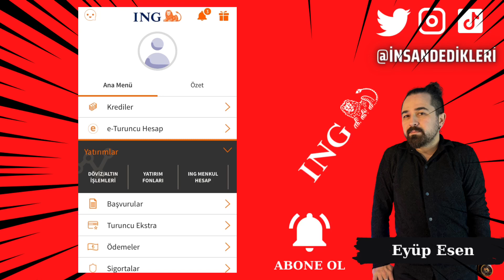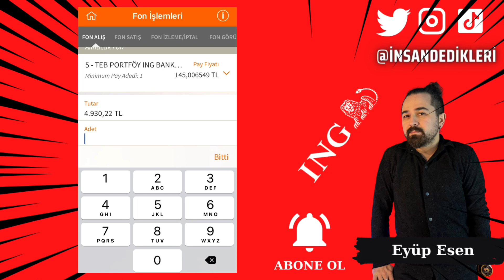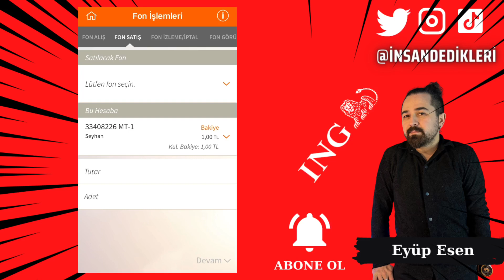İNG Bank Mobil Bankacılık Fon İşlemleri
Gate StartUp Kazanmak İçin Kayıt Linki (Detaylı sermayesiz AirDrop video linki yanda) ING Bank, müşterilerine internet bankacılığı aracılığıyla fon alım satım işlemlerini kolay, hızlı ve güvenli bir şekilde yapma imkanı sunmaktadır. ING Bank mobil uygulaması veya internet bankacılığı üzerinden fonların alım satımı, müşterilerin ihtiyacına göre kolayca yapılabilir.

ING Bank fonları, müşterilerine yüksek getiri imkanı sunmaktadır. ING Bank internet bankacılığı üzerinden, fonların getiri hesaplama işlemi de yapılabilmektedir. Fonların alınması ise oldukça kolaydır, sadece ING Bank fon hesabı açılması gerekir.

ING Bank fon alım satım işlemlerinin yapılabilmesi için belirli saatler bulunmaktadır. Bu saatler, internet bankacılığı veya mobil uygulama üzerinden kolayca öğrenilebilir.

Sonuç olarak, ING Bank internet bankacılığı ve mobil uygulaması, müşterilerine fon alım satım işlemlerini kolay, hızlı ve güvenli bir şekilde yapma imkanı sunmaktadır. Fonların getiri hesaplama ve alım satımı işlemleri, ING Bank internet bankacılığı üzerinden kolayca yapılabilmektedir.
🤖 Android Mobil Uygulama Linki:
🍏 IOS Mobil Uygulama Linki: